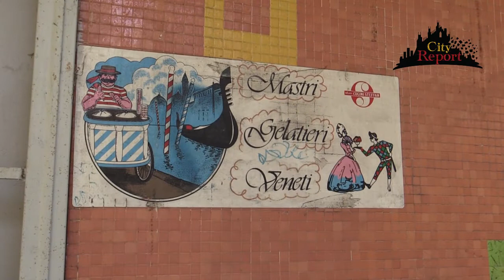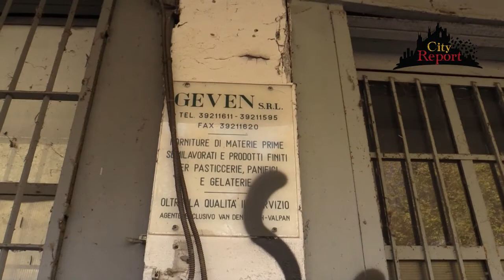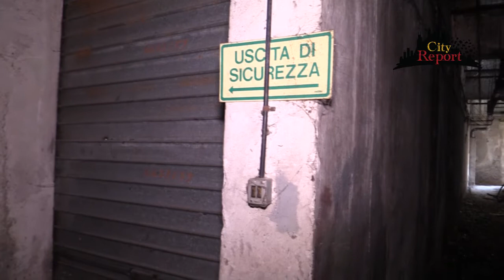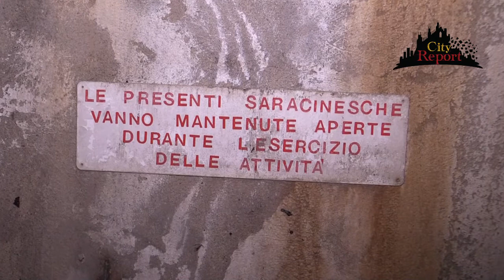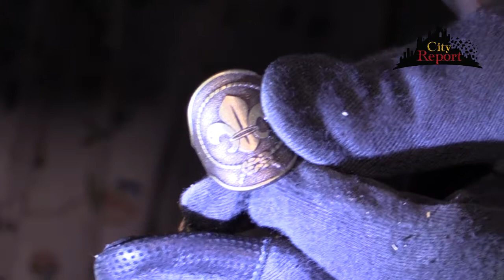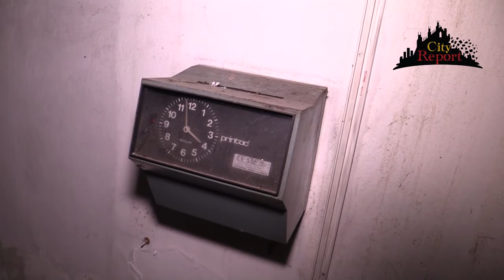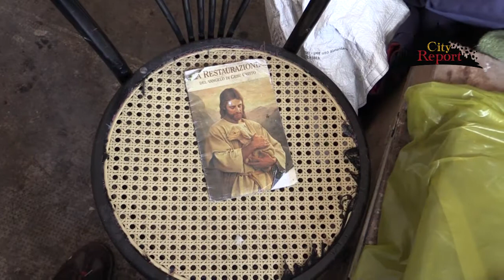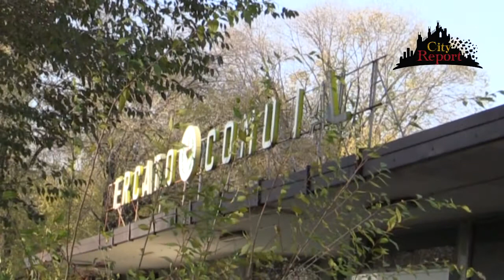MERCATOCOMUNALE DEL SESSO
Nuovo sopralluogo in Via Isernia ( QT8 ) municipio8 nell'immobile dell'ex mercato comunale.
Ad oltre un anno di distanza dalla nostra precedente visita , constatiamo un nuovo tipo di occupazione abusiva che NON è di necessità , ma e bensì un mezzo per incentivare e svolgere le attività di prostituzione.
Infatti nelle molte stanze ricavate nei sotterranei e nei perimetrali , si intrattengono rapporti mercenari a pagamento tra i "clienti" e le "operatrici" che sono in mostra lungo la Via Salmoiraghi.
Queste giovani ragazze sembrano essere schiavizzate " dal racket della prostituzione " , e le molte sentinelle trovate dentro e fuori ce ne danno conferma .
SEGUITECI E CONDIVIDETE
Sui NS social e media